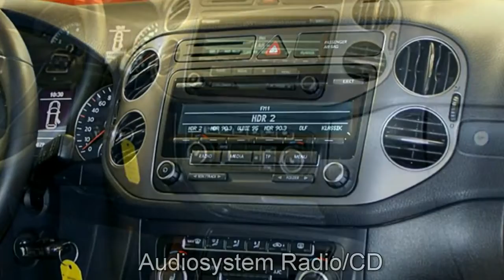Volkswagen Golf Plus Match 1,4 l TSI DW48 Kaschmirbraun 2013 Autohaus Czychy